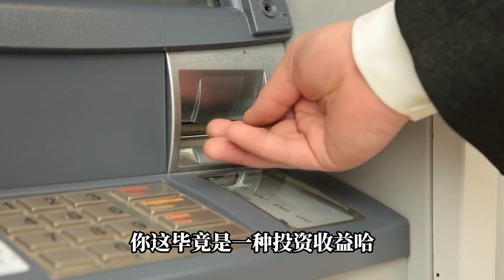退休金超5000要缴个税？完全不用，国家给老人的福利，这下踏实了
退休工资要不要缴纳个人所得税？明确告诉大家，可以吃一颗定心丸了，不需要不管你的退休工资是多少钱，三千五千还是一万两万，通通都不需要缴纳个人所得税。